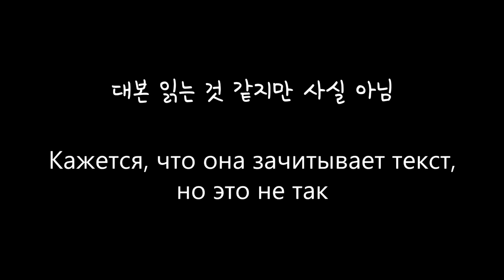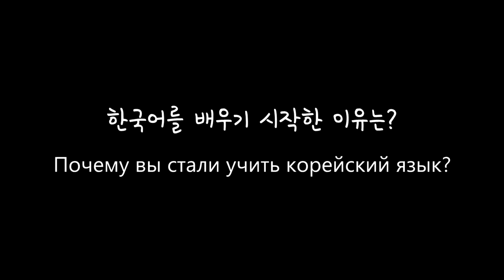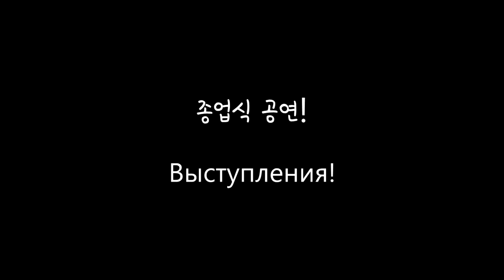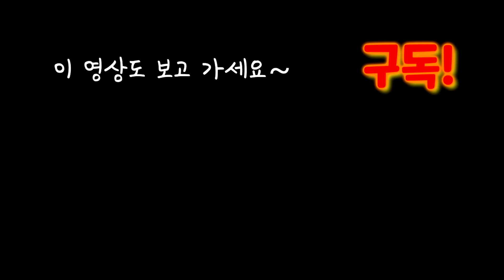이제는 한국어가 경쟁력! 러시아에서 한국어의 위치는? 한류는 러시아에도! 모스크바 한글학교 방문. [RyJoon]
러시아 모스크바에 있는 한글학교인 세종학당(원광학교)을 방문했습니다.
한국어 인기가 날로 높아지고 있는 현재, 한류, 한국어가 해외에서 점점 경쟁력을 갖추어 나가고 있는 것 같습니다.

그만큼 한국어를 배우고 싶어하는 친구들의 열정을 볼 수 있었습니다.